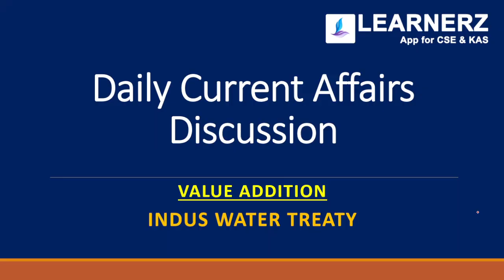Indus Water Treaty 1960 | Civil Service Malayalam | KAS Current Affairs | Learnerz